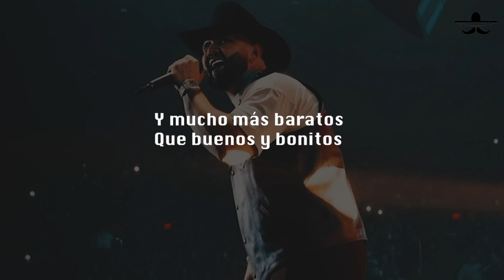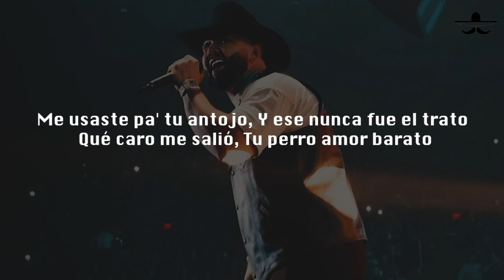Carin Leon - Tu Amor Barato (LETRA)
Qué poco me conoces, si juras que te extraño
Me vale tu recuerdo, por tu amor no sufro daños
Te quise de a de veras y hoy no te necesito
Tres B tenían los besos, falsos y muy poquitos
Y mucho más baratos
Que buenos y bonitos
Ya no me duele nada, aunque pasé un mal rato
Ya dejé de soñarte y de pensarte a cada rato
No aguanté las traiciones, menos los malos tratos
Traías mi corazón a punta de zapato
Me usaste pa' tu antojo
Y ese nunca fue el trato
Qué caro me salió
Tu perro amor barato
Y saliste cara ingrata
Su compa Carín León, oiga, fierro